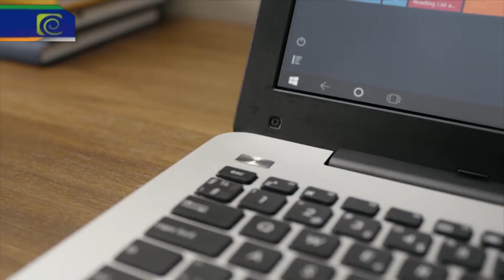4to Bloque ALMA TUCUMANA #561 Techno Airbag